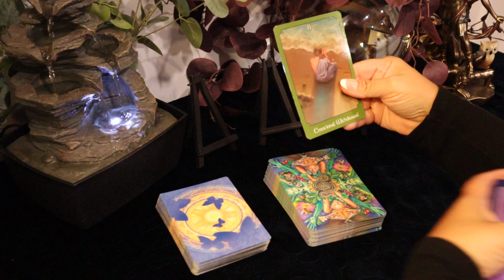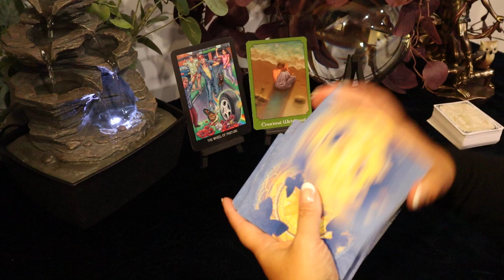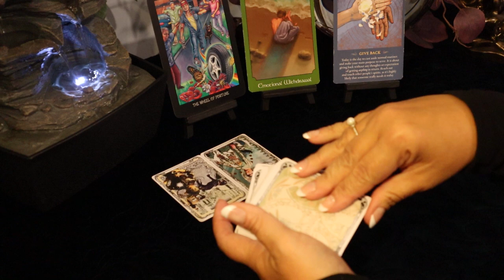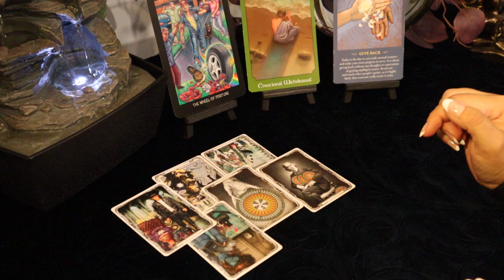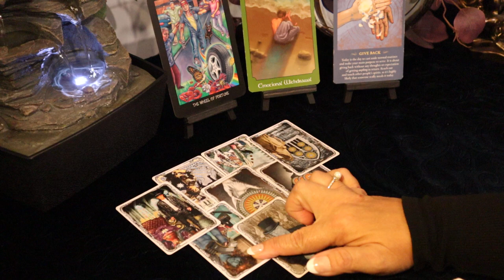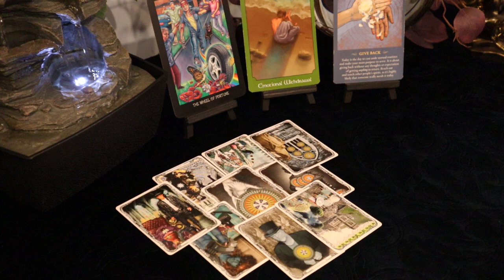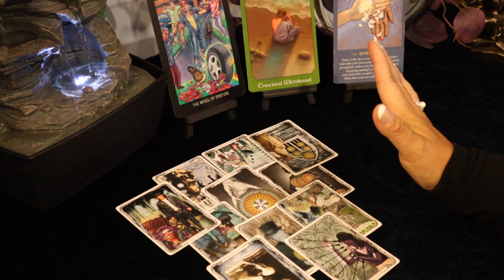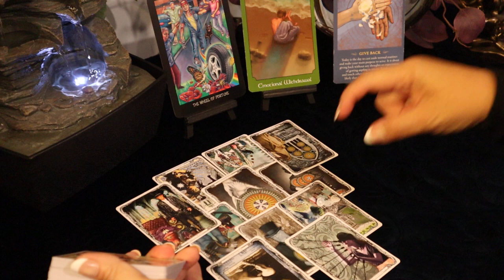New Moon Reading September 17....An Emotional Mess...Sudden Change & It's Over...